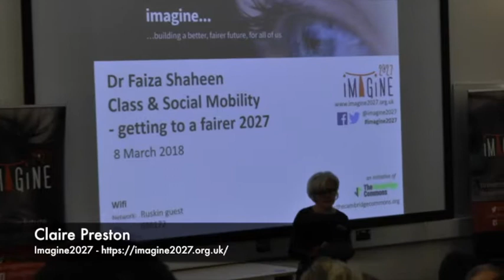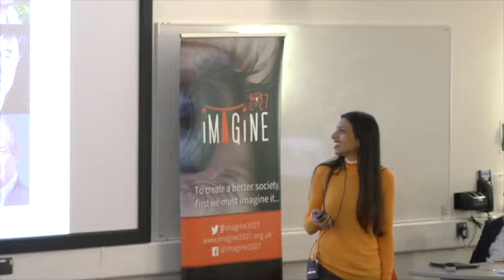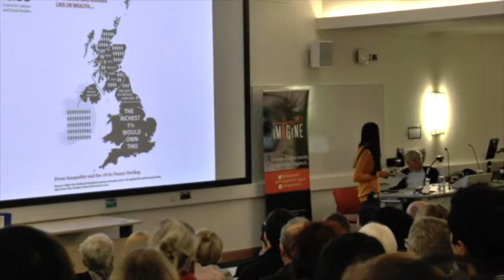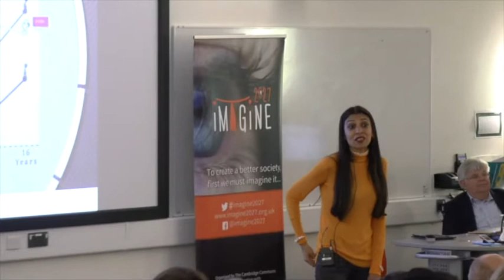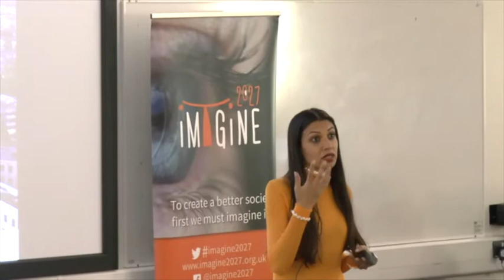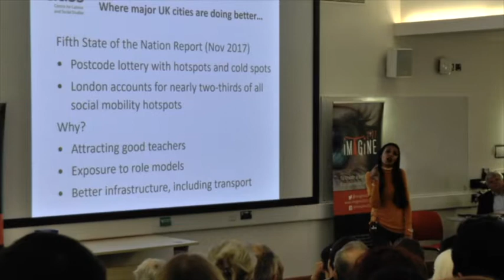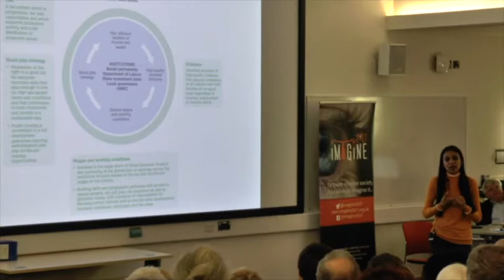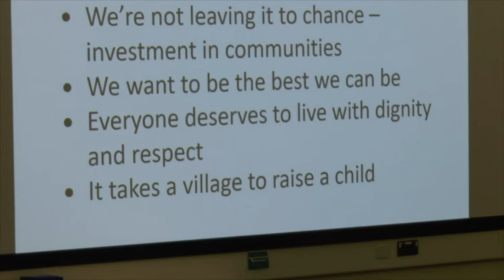Dr Faiza Shaheen - Class & Social Mobility - to Imagine2027. 08 March 2018.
Filmed by Daniel Davidson.
Edited and published by Antony Carpen.